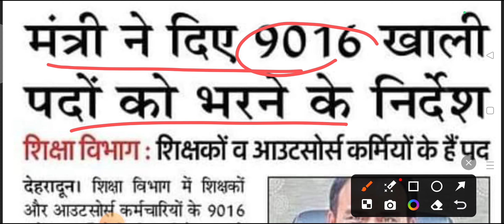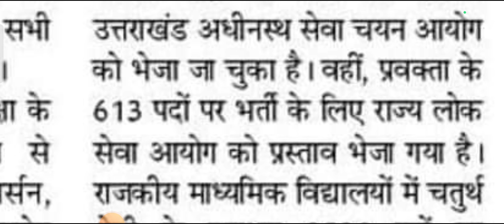600 से ज्यादा भर्तियों का अधियाचना पहुंचा आयोग के पास ll लगे रहो मित्रों ll खींच दो मीटर इस बार ll